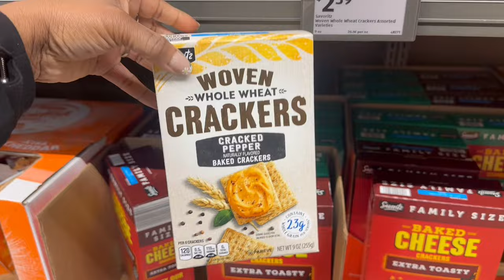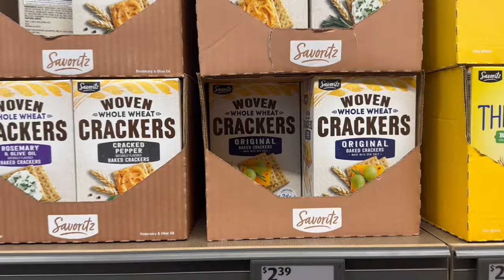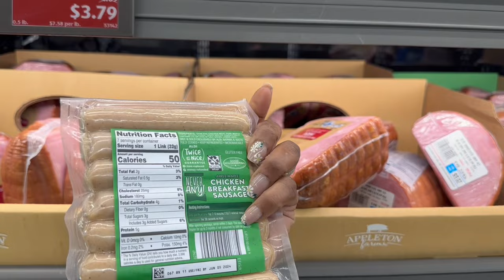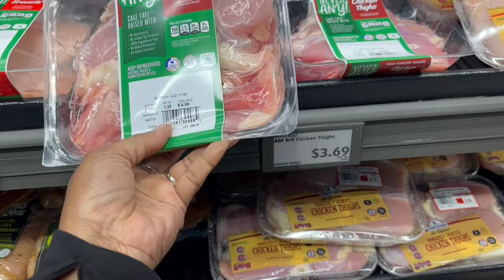ALDI HEALTHY FOOD | ANTI INFLAMMATORY DIET | ALDI SHOP WITH ME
ALDI's ANTI-INFLAMMATORY FOODS!  🛒 Time to get my sh**! together! 🛒  I knew Aldi had the good good for me 😝 It's been over a year now and I'm still obsessed with ALDI's!  I have so much fun in here! 😊 I love sharing my videos with you always bring me joy.  So go grab a drink, sit back, relax and enjoy this episode! 🍷🍿

💙FAB FIT FUN ~ Treat Yourself 😉

💙 LIQUID I.V.